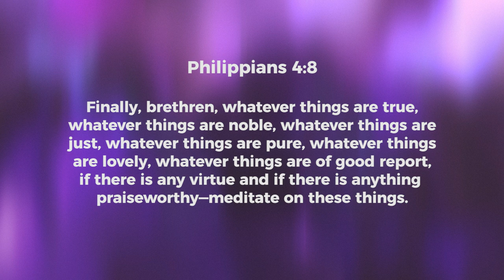Avoid :: The Pessimistic Attitude - Jeyakumar Isaiah | Daily Devotion, September 11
Today's Daily Devotional: Avoid :: The Pessimistic Attitude